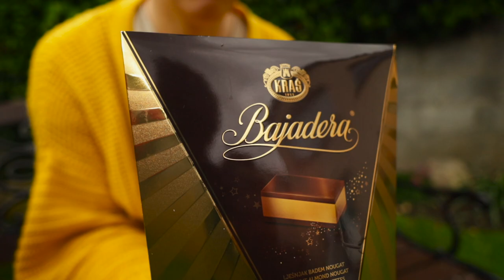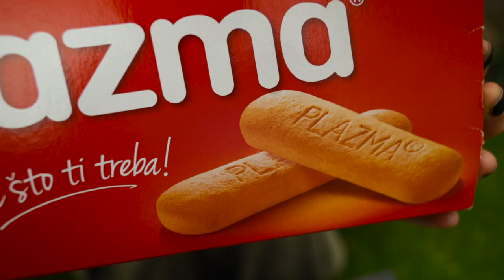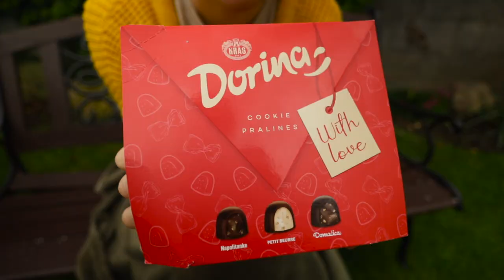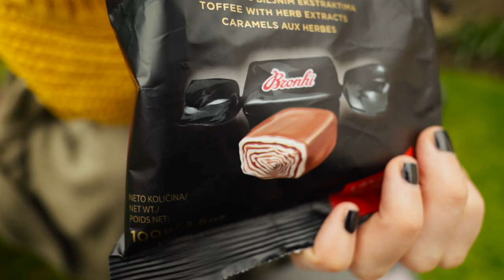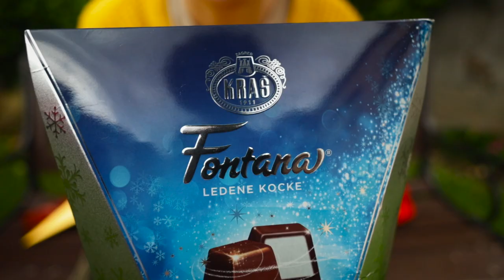IRISH PEOPLE try CROATIAN SWEETS! | LIVING IN IRELAND VLOG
Irish people try Croatian sweets!
Living in Ireland and Living in Croatia is very different and not even sweets are spared. Watch me try some Croatian sweets and help you decide are they good, bad, terrible or godly?!

We hope you enjoy watching this one as much as we did making it!
Cheers! 🍺